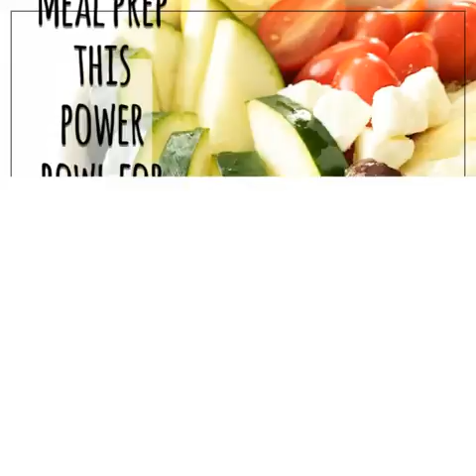Mediterranean Quinoa Bowl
This Mediterranean Quinoa Bowl is the power bowl of my dreams! 🥗 It's perfect for meal prepping as a lunch or dinner and is full of the good stuff; avocado, zucchini, tomatoes, and more! 🥒🍋🍅🥑